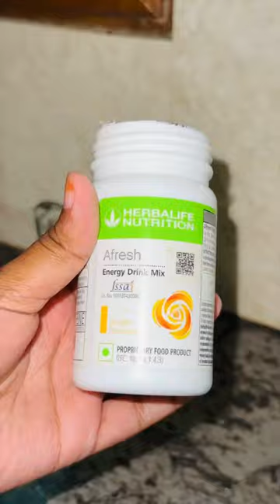Saturday Evening Routine😄Movie Night😍MINI Vlog//SPURTHI VLOGS🥳//